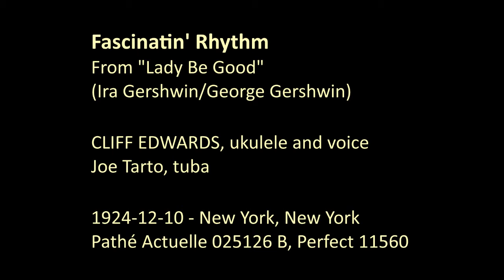FASCINATIN' RHYTHM - Cliff Edwards (Ukulele Ike)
Fascinatin' Rhythm
From "Lady Be Good"
(Ira Gershwin/George Gershwin)

CLIFF EDWARDS, ukulele and voice
Joe Tarto, tuba

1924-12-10 - New York, New York
Pathé Actuelle 025126 B, Perfect 11560